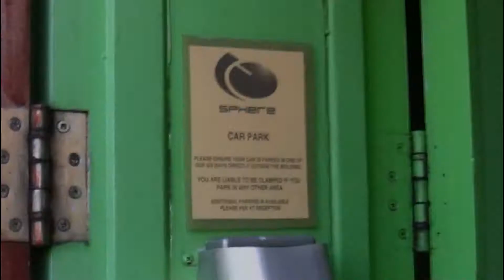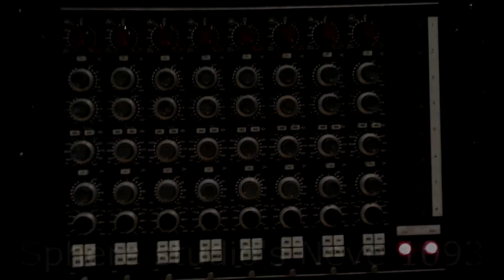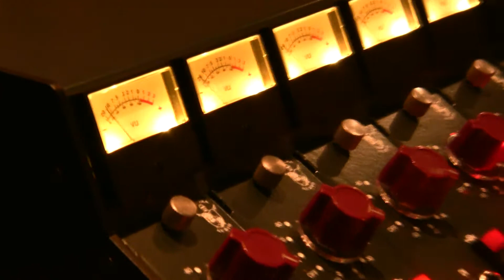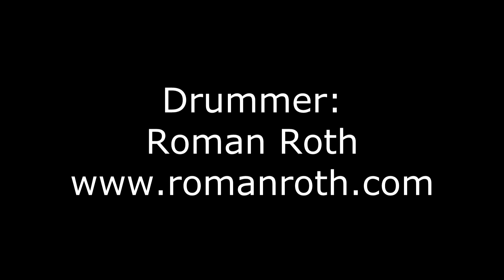Aurora Audio Sidecar demo @ Sphere Studios London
Console analogique 10 voies (10 x préamplis & DI + 10 x EQ 4 bandes) full Classe A nouvelle conception par Geoff Tanner / Aurora Audio. Un énorme son Punchy qui surpasse tout ce qui est actuellement offert. Plus d'information et fichiers comparatifs disponibles sur notre site.

10 channel Sidecar (10 x Pres & DI + 10 x 4 bands EQ) latest release by Geoff Tanner / Aurora Audio. A huge and punchy sound that outshines everything offered until now. More information and downloadable files available on our